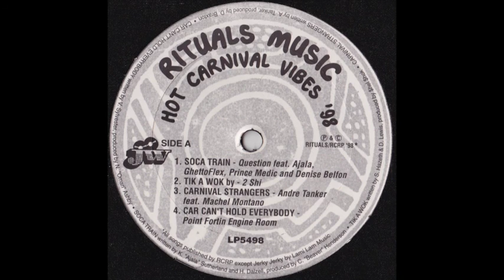Andre Tanker - Carnival Strangers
Cool 90s offering from the late great Andre Tanker. Infectious digi soca jam with rapso styling and that inimitable Tanker vibe.